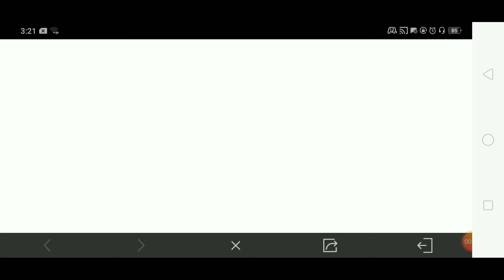BK57 CHAMPIONSHIP PURPLE | (38-0) NUKE | CALL OF DUTY MOBILE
Topic cover:-
1) Call of duty mobile bk57 championship purple
2) Call of duty mobile bk57 championship purple gameplay
3) Call of duty mobile bk57 championship purple loadout
4) Call of duty mobile bk57 championship purple setup
5) Call of duty mobile bk57 championship purple attachments
6) Call of duty mobile bk57 championship purple best attachments
7) Call of duty mobile bk57 championship purple skin
8) cod mobile bk57 championship purple
9) bk57 championship purple cod mobile
10) bk57 championship purple call of duty mobile
11) how to get bk57 championship purple
12) bk57 championship purple how to get